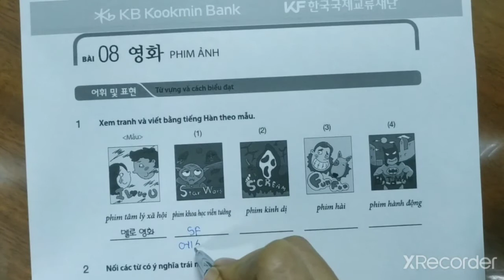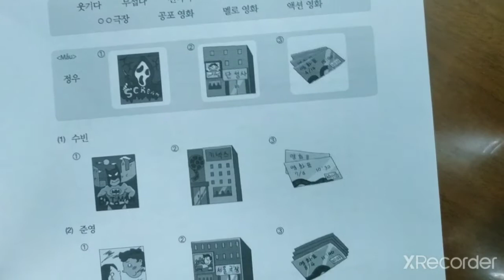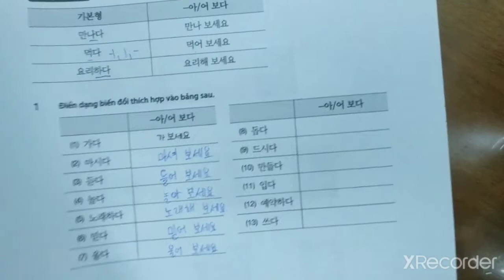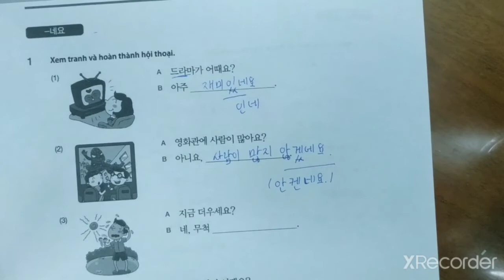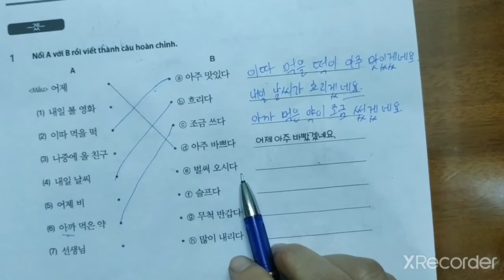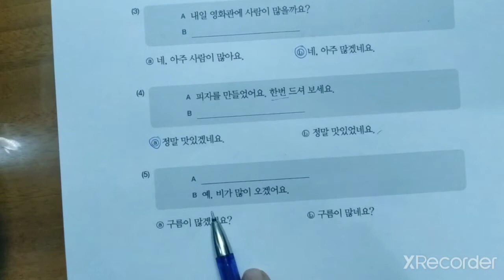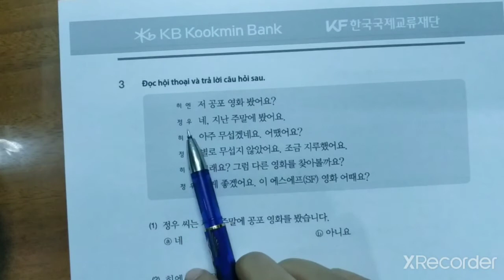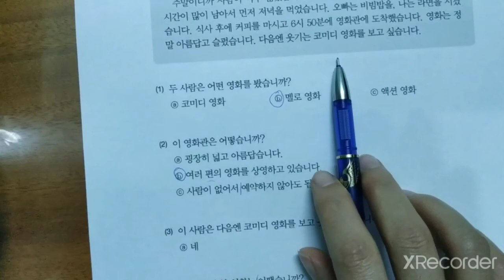Giải bài tập tiếng Hàn sơ cấp 2 - Bài 8: 영화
아/어보다

Phần sau đây dành cho các bạn học SONG NGỮ ANH HÀN:
Song ngữ Anh Hàn _ Giao tiếp;